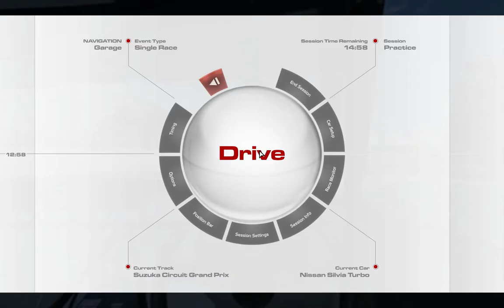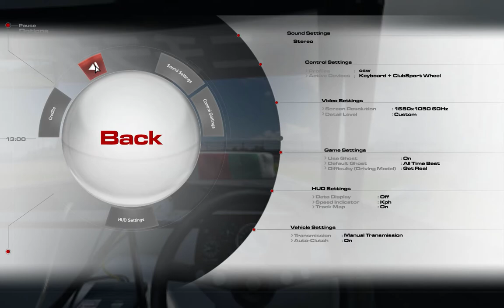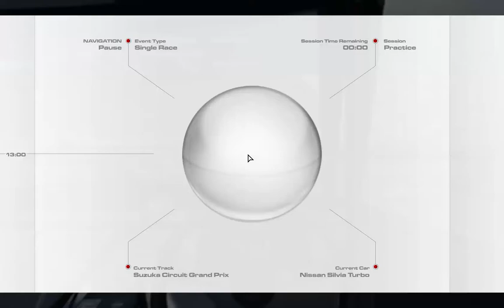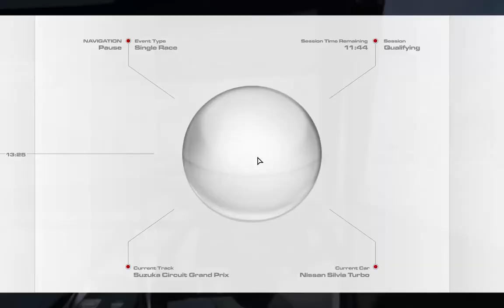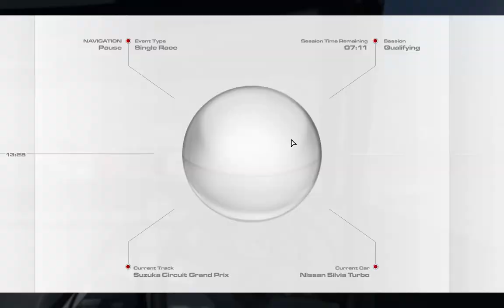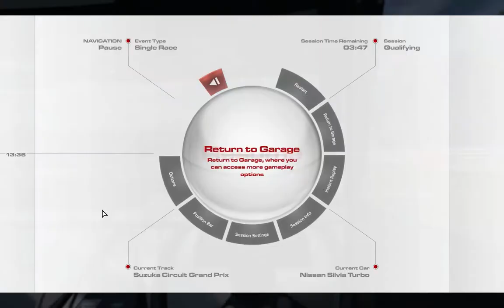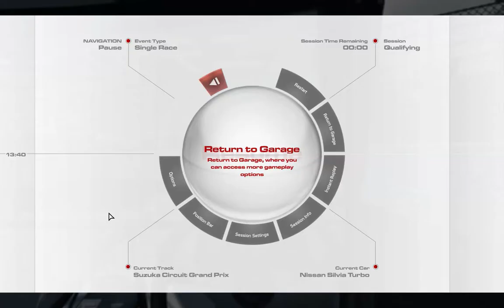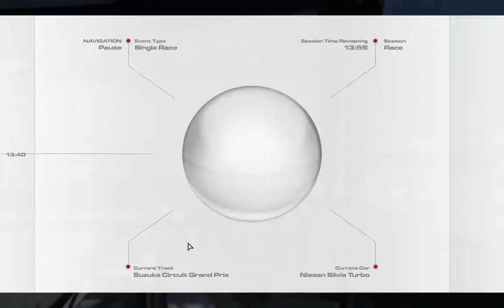R3E Cars & Tracks #74 - Nissan Silvia Turbo in Suzuka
Das zweite Fahrzeug aus dem neuen Group 5 Classics Paket ist der weiße Blitz. Die Nissan Silvia (Nissan 200SX) wurde 1981 bis 1983 in der Super Silhouette Series eingesetzt und nach Gruppe 5 Reglement aufgebaut. Spitzname des Fahrzeugs: "White Lightning". Mit dem Japaner geht es über den Suzuka Circuit.

Die Nissan Silvia Turbo (Nissan 200SX, Nissan KS110):
- Japan
- Heckantrieb
- Baujahr 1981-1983 (gefahrene Version von 1983)
- 2.1L Reihenvierzylinder mit Turboaufladung
- 570 PS, 539 Nm
- Leergewicht: 1050 kg
- Einzelstück
- Basis: Nissan 200SX (S110, 3. Generation)

Der Suzuka Grand Prix Circuit:
- Suzuka, Mie Präfektur, Japan
- Eröffnung: 1962
- 51m Höhenunterschied
- 5.807 m lang
- Besonderheit: Strecke kreuzt sich (Brücke)
- Formel 1 GP von Japan: 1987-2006,2009-heute
- wurde von Honda gebaut

Intel i7-4770K | GeForce GTX 770 | 16 GB RAM | Win 7 Home Premium | Fanatec CSWv2 + CSPv2 + CSS